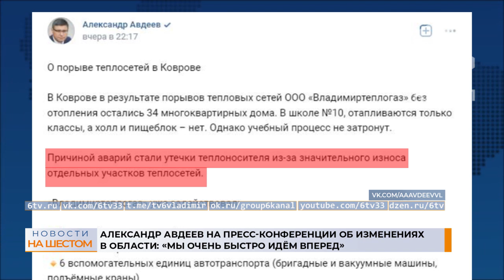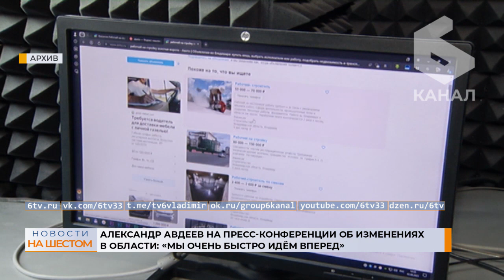Александр Авдеев на пресс-конференции об изменениях в области: «Мы очень быстро идём вперед»